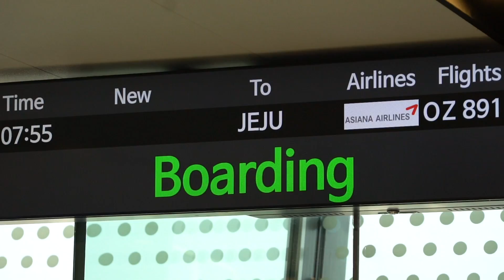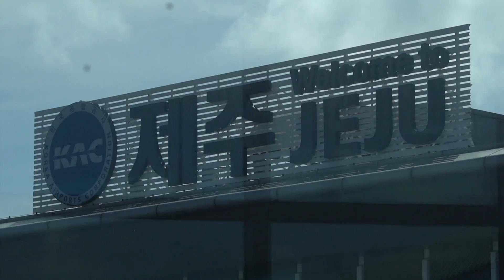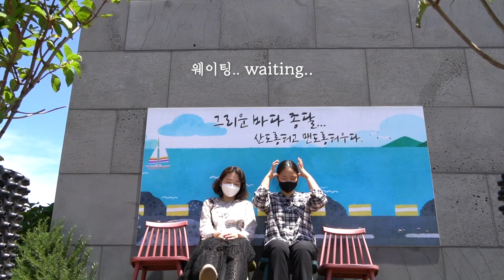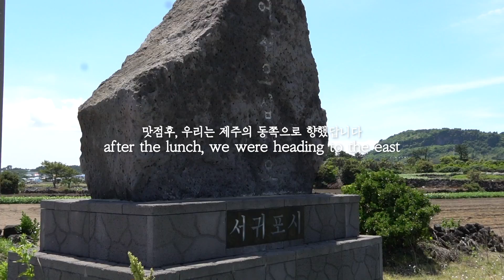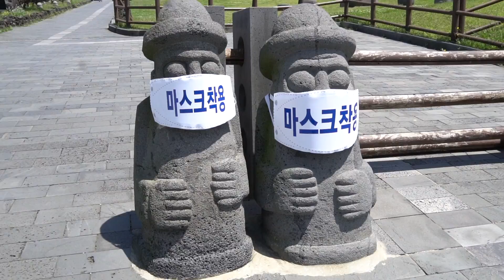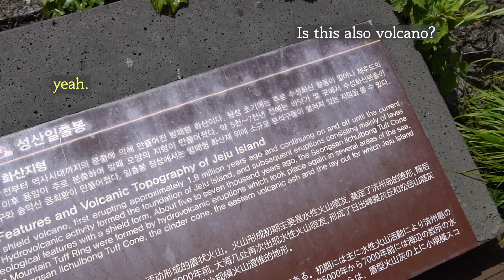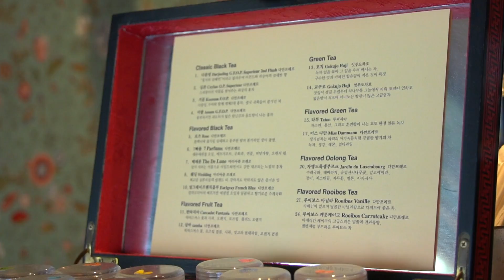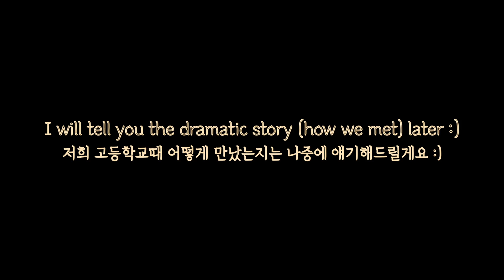GoodBye Seoul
Traveling is what I meant to be 🤟🏻
Let me know where you'd like to see, or what you're curious about South Korea!

✰ 𝐌𝐨𝐫𝐞 𝐬𝐨𝐩𝐡𝐢𝐞 𝐨𝐯𝐞𝐫 𝐡𝐞𝐫𝐞! (𝐲𝐚𝐲) ᕕ( ᐛ )ᕗ

✰ 𝐌𝐮𝐬𝐢𝐜 𝐈 𝐮𝐬𝐞 𝐟𝐨𝐫 𝐭𝐡𝐢𝐬 𝐯𝐢𝐝𝐞𝐨
♪ All in the Motion - CLNGR
♪ Believe Me When I Say It - Matt Large
♪ Dancing with the Devil - Bonkers Beat Club
♪ Hot N' Sweet - Park Lane
♪ Lilacs - [ocean jams]
♪ Yellow Green Fields - Mid Knight
✰ 𝐆𝐞𝐚𝐫𝐬 𝐈 𝐮𝐬𝐞 𝐟𝐨𝐫 𝐭𝐡𝐢𝐬 𝐯𝐢𝐝𝐞𝐨
➭ Main Camera body: sony a6600
➭ Main Camera lense: sony E mount 18-135mm f3.5-5.6
➭ Drone: Mavic mini